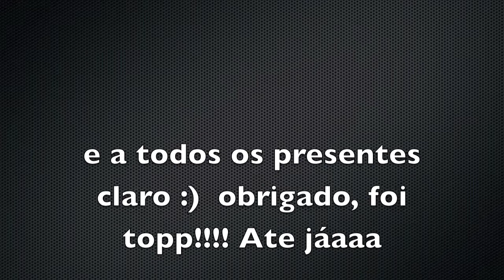DJ Tape @ Praça da Republica de Beja 25 Abril 2012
25 de Abril @ BEja